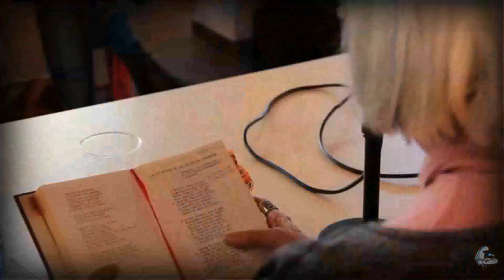Any Espriu - Homentage a Amàlia Tineo